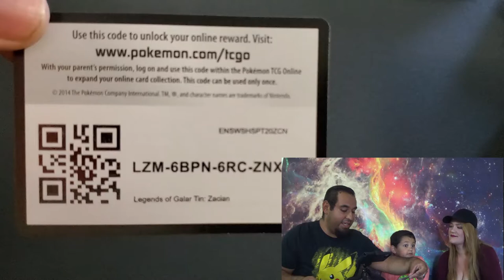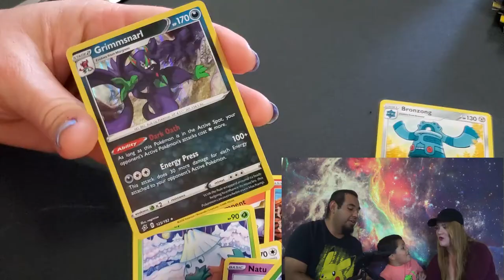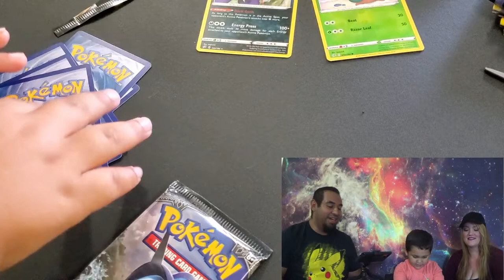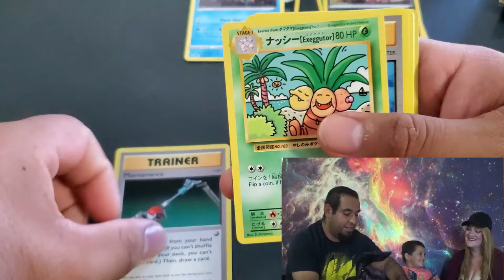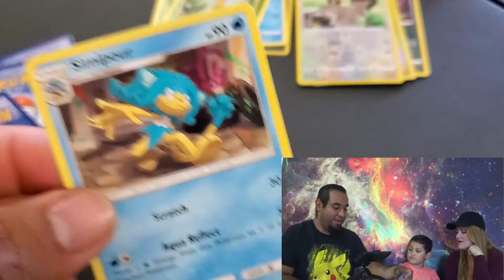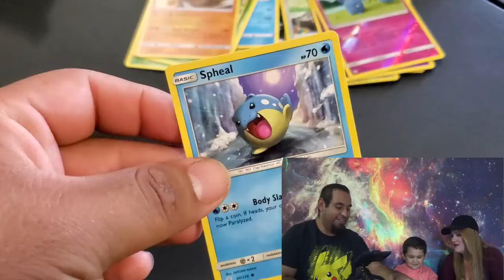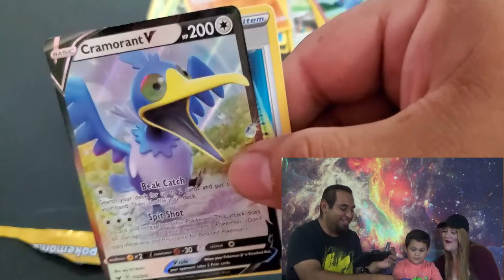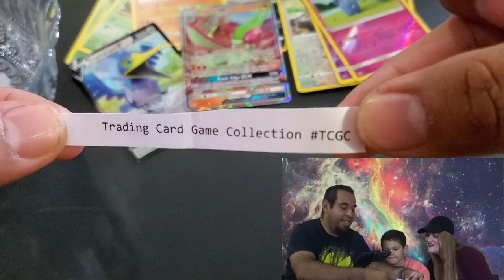Pokemon TCG Dollar Tree Packs Giveaway winner announced!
Today we announce the winner of the 15 Forbidden Light Dollar packs!
Plus, we open the Zacain V Tin and a few Dollar booster packs!

Thank you for everyone who has been apart of this exciting chapter of our channel and we look forward into giving away The Pokemon Battle Academy!!! We are so close!!!

Rules:
and
Let me know what got you into Pokemon and not just the cards but any reason and what is your best memory of Pokemon!
That's it!